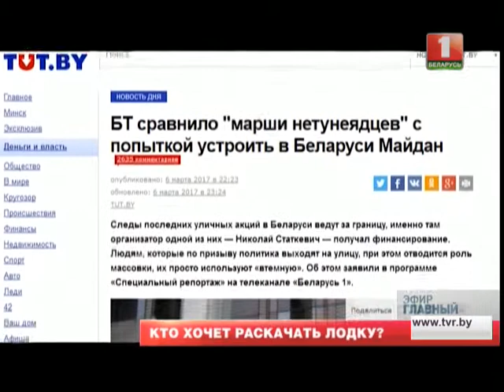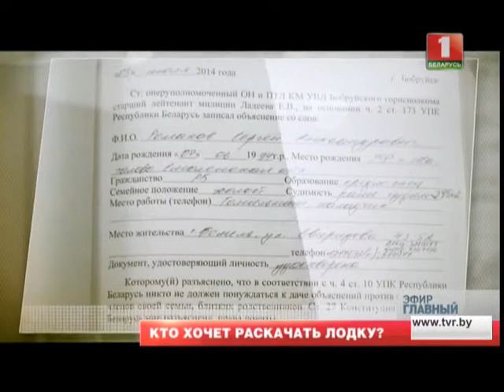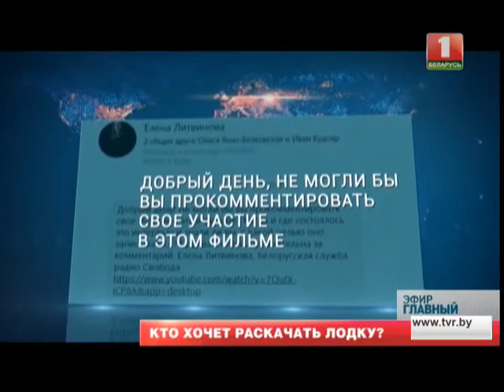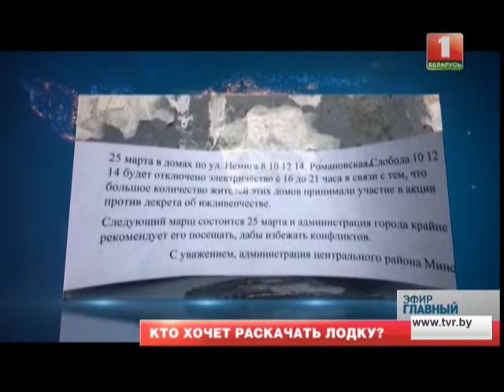"Беларусь 1" пра "Маршы недармаедаў"